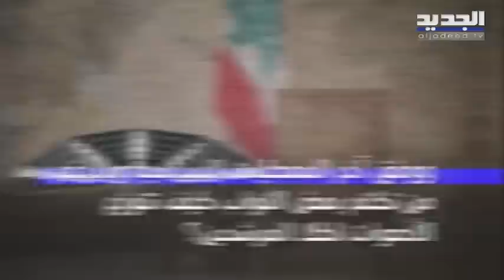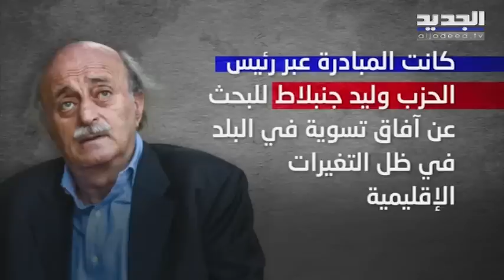ما بين فرنجية وأزعور… الجديد ترسم خريطة توزيع الأصوات الرئاسية في مجلس النواب!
سليمان فرنجية
ما بين الحين والاخر قد يعلن رئيس مجلس النواب نبيه بري الدعوة الى جلسة انتخاب رئيس للجمهورية وتحديداً بعد دخول الوزير السابق جهاد أزعور "المواجهة" من الباب العريض… فـ كيف ستتوزع الاصوات الرئاسية بينه و بين مرشح الثنائي الشيعي رئيس المردة سليمان فرنجية؟ الجديد رسمت الخريطة!